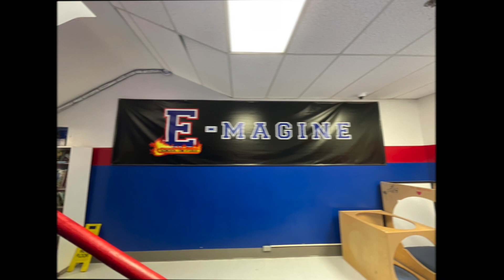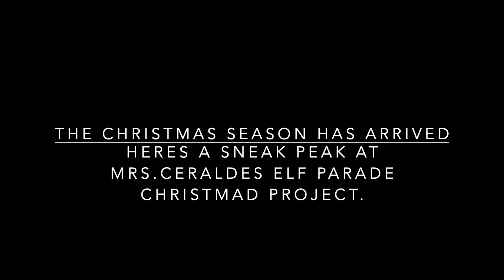12/14/23 Bonfire Announcements